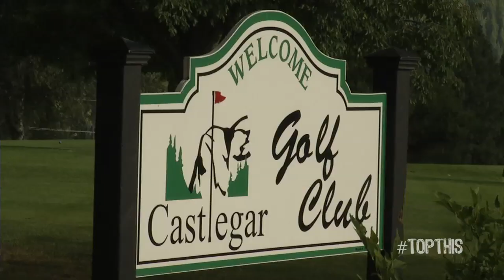Top This 2014 Episode 12 Best Job Castlegar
Top This! continues with a look for a great job in the Kootenays with a stop at a golf course.